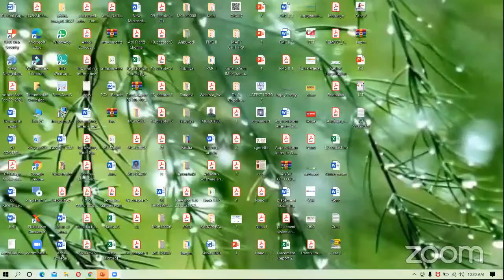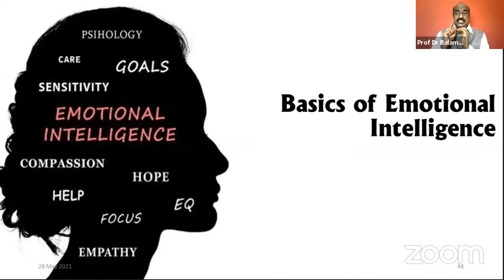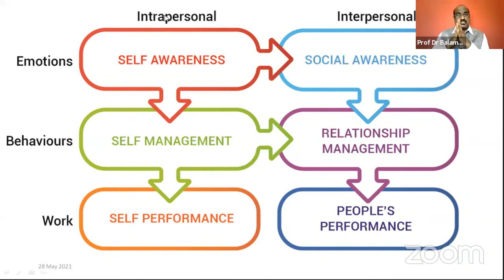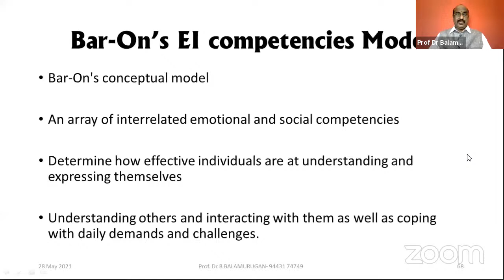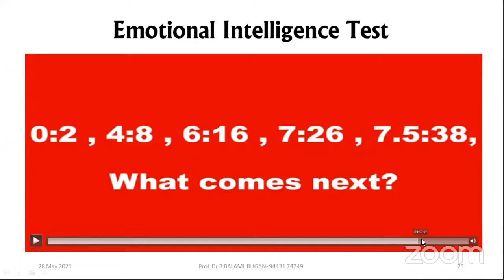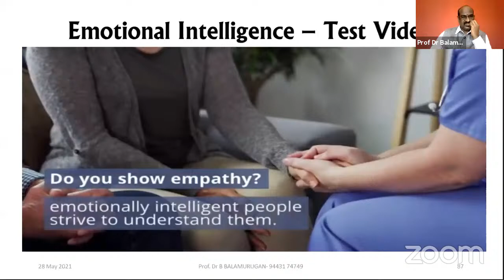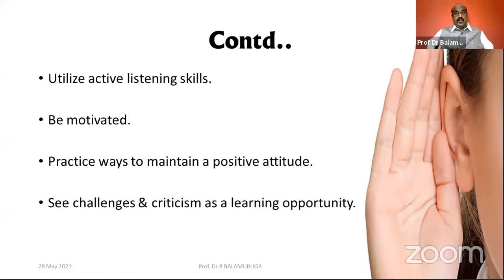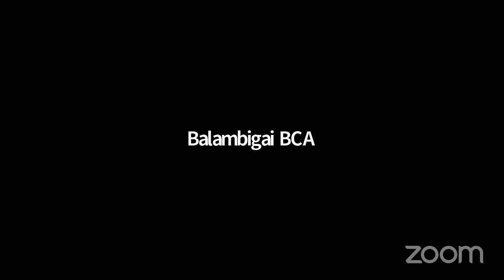Empowerment thru Emotional Intelligence- Day 2